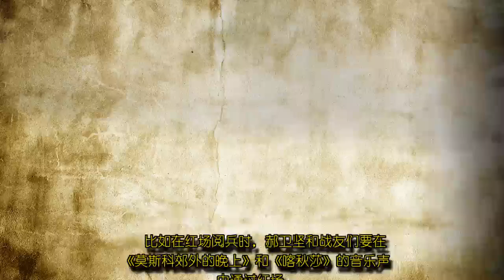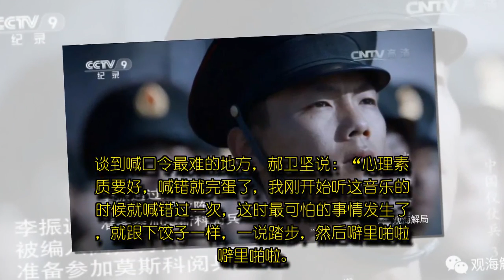2018年元旦升旗 行举刀礼的3人啥来头？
2018年元旦升旗 行举刀礼的3人啥来头？